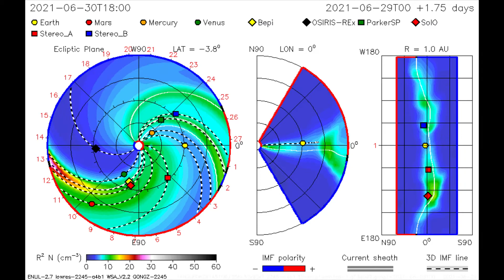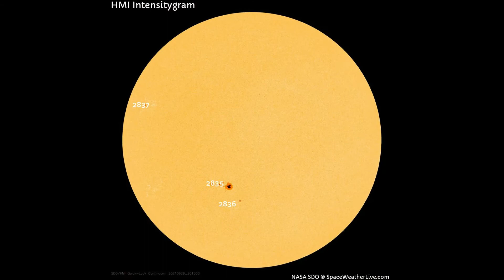Solar update June 29th